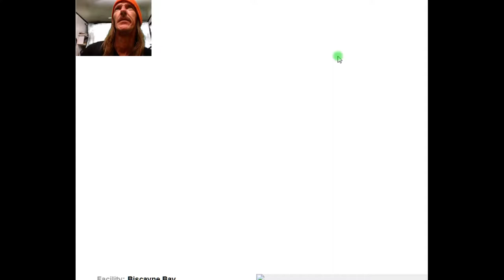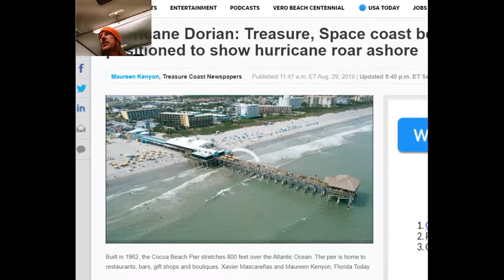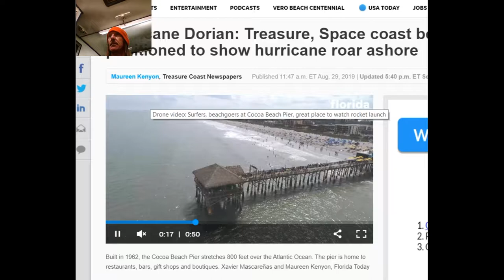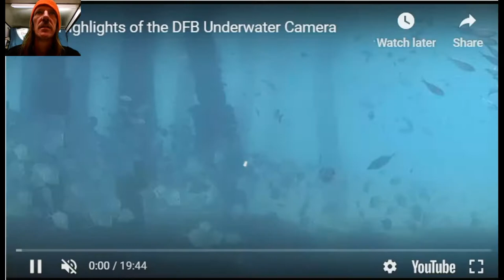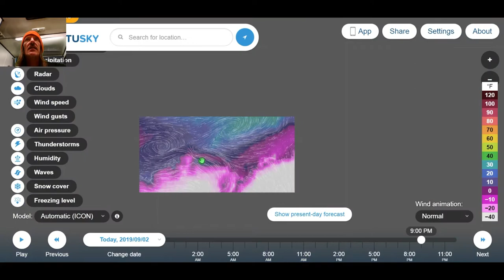Hurricane update and a little about me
I go over some of what the news stations are telling you. I show you some live webcams from around South Florida, give you a look at a live weather model and I talk a little about myself. Sorry this one is so late. Kyle and I had a busy day.